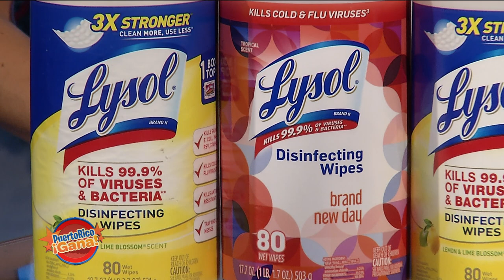Puerto Rico Gana - 12–11-2019- #4